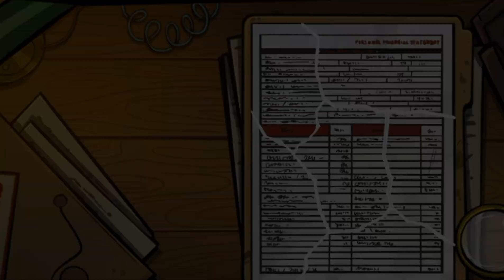When detective got killed | Suspects Mystery Mansion gameplay #4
Download link